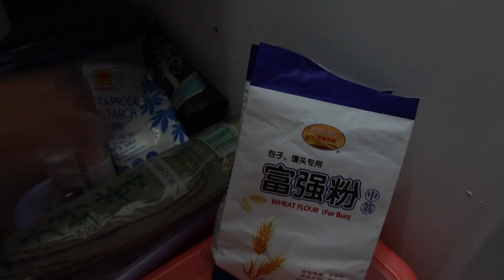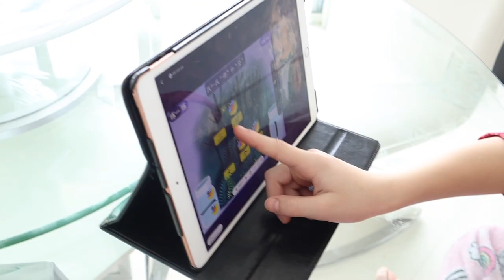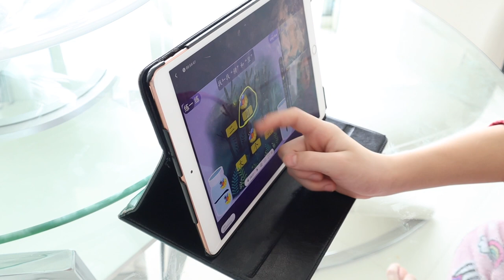What a Chinese family eat for breakfast? Morning dumpling soup! 鲜汤水饺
Every weekend my kids after breakfast , my kids are taking LingoAce Chinese classes, fun and easy!

This dumpling soup with seaweed, dried shrimp and green onions , the soup brings you unique umami flavor, prefect for waking up in the morning breakfast. Warm and delicious! You can make the dumplings then freeze them, then you will make breakfast fast and easy!

Dumpling wrapper recipe in my cookbook
For the dumpling filling
100g ginger, minced
1lb ground pork
3 tbsp cooking wine
2 tsp sesame oil
1 tsp salt
1 tsp black pepper
2 eggs

For 1 serving of soup:
8-10 filled dumpling
Dried seaweed
1 tsp dried shrimp
1 tbsp preserved mustard stem
2 tbsp soy sauce
1.5 cups of chicken soup(or dumpling water), homemade and salted to taste
Additional salt to taste
Pinch of white pepper powder

My cookbook "Asian Market Cookbook" is out now!